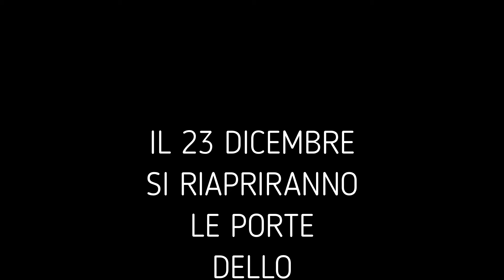RIAPERTURA CLUB IMPERIALE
LA GRANDE RIAPERTURA DELLO STORICO LOCALE CHE HA DETTATO LEGGE PER PIU DI UN DECENNIO LA LEGGENDA CLUB IMPERIALE CONTINUA IL 23 DICEMBRE 2023